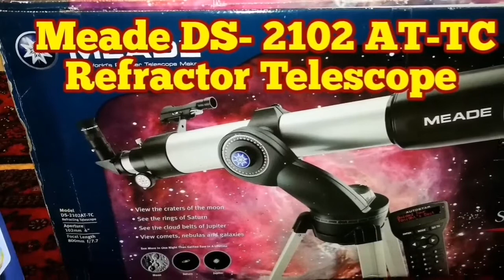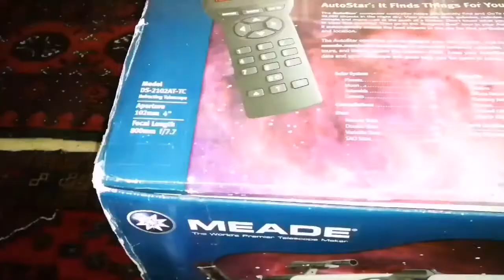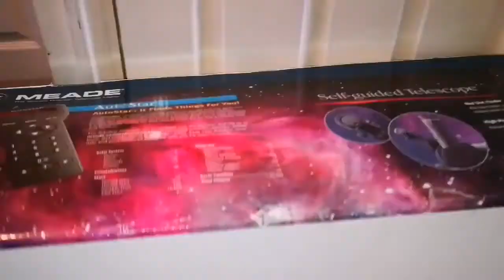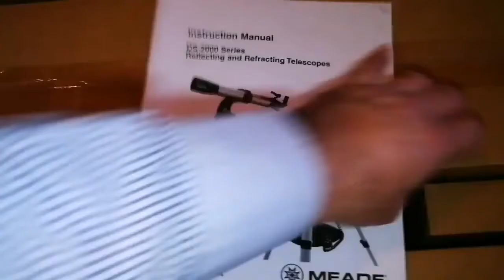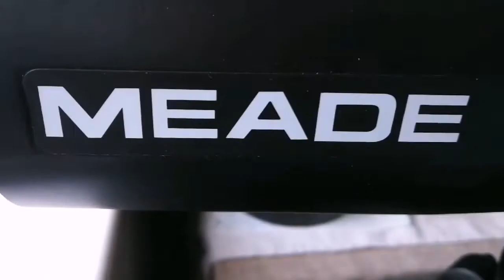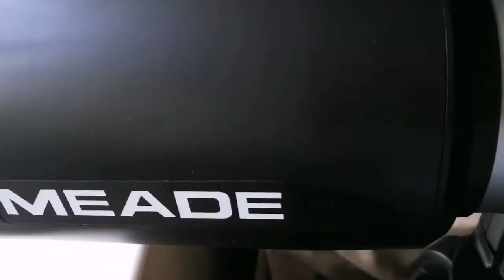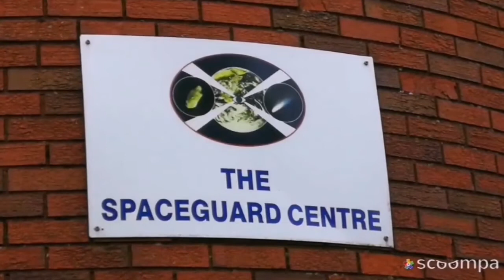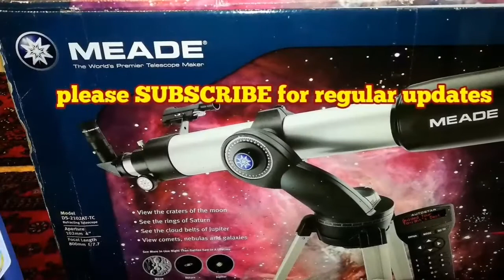Meade 4 Inch Refractor Telescope DS-2102AT-TC(Infinity 102AZ, Star Navigator 102)/ Unboxing, Review